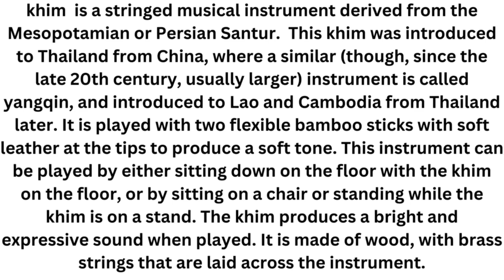khim Instrument#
khim  is a stringed musical instrument derived from the Mesopotamian or Persian Santur.  This khim was introduced to Thailand from China, where a similar (though, since the late 20th century, usually larger) instrument is called yangqin, and introduced to Lao and Cambodia from Thailand later. It is played with two flexible bamboo sticks with soft leather at the tips to produce a soft tone. This instrument can be played by either sitting down on the floor with the khim on the floor, or by sitting on a chair or standing while the khim is on a stand. The khim produces a bright and expressive sound when played. It is made of wood, with brass strings that are laid across the instrument.